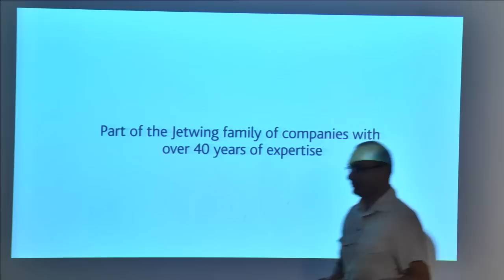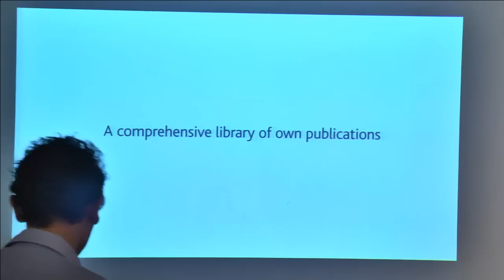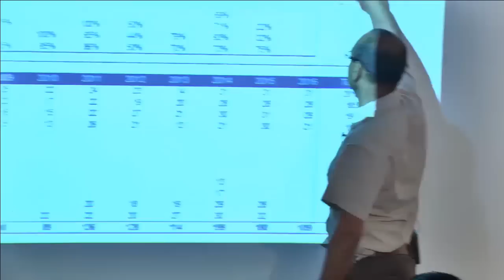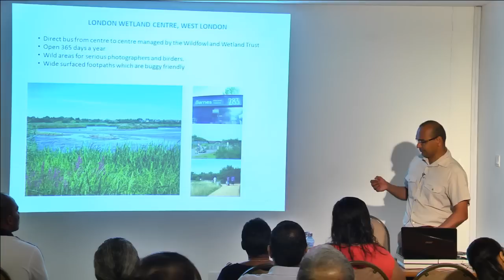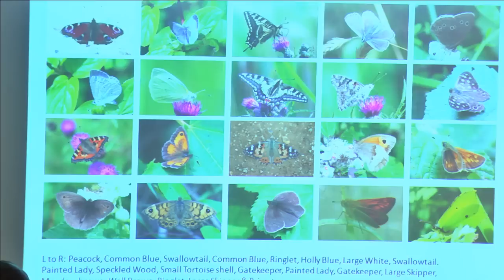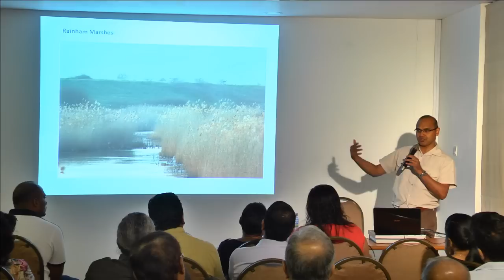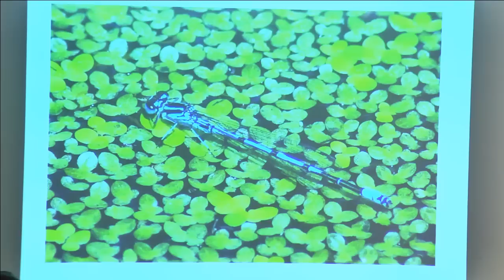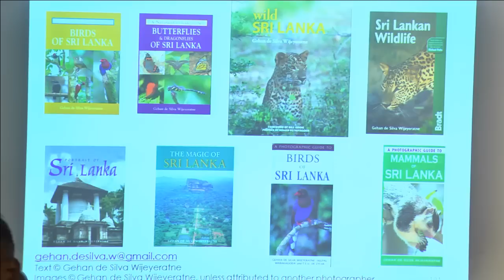Live Event - London and Sri Lanka : Two Wildlife Rich Destinations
A talk by Gehan De Silva Wijerathne reiterating why Sri Lanka can claim to be one of the best all-round wildlife destinations in the world, and also why London is one of the best capital cities in the world for wildlife.